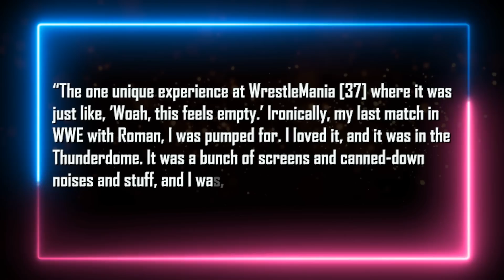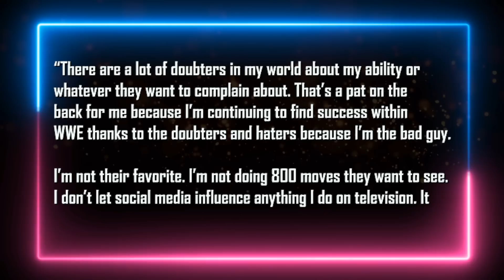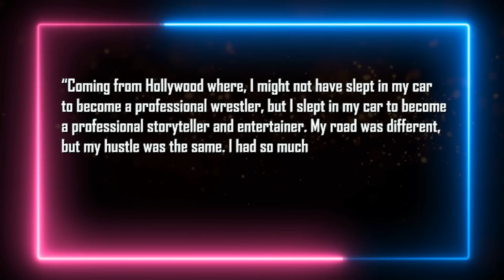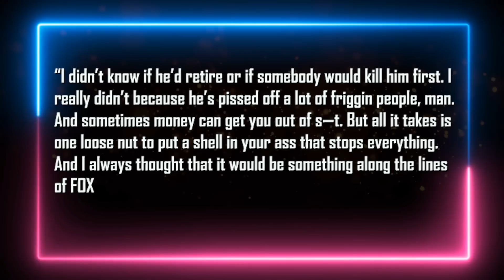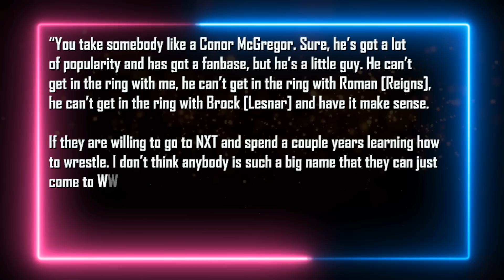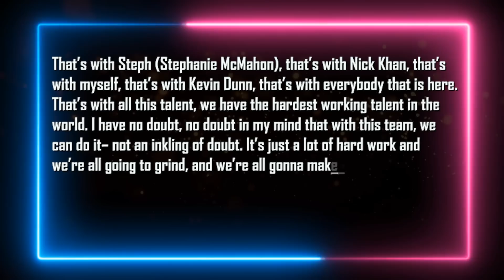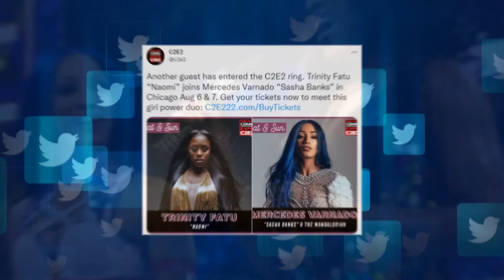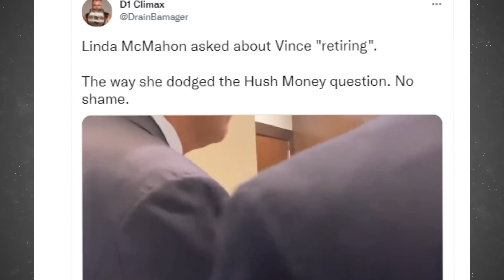Linda McMahon Breaks Silence... Triple Admits He Can't Replace Vince... WWE Massive Failure Causes..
Intro 0:00
Bryan Danielson felt exit match against Roman Reigns was perfect 0:33
Finn Balor wants creative control over demon character 1:18
Happy Corbin thanks haters for his success 2:12
Big E holds no grudge against Ridge Holland over neck injury 2:47
Lana thankful for Vince McMahon 3:30
Jake Roberts on Vince McMahon’s retirement 4:57
Austin Theory on being called the next John Cena 6:04
Lashley doubts potential of Conor McGregor in WWE 6:54
Triple H on filling Vince McMahon’s shoes 7:36
Several injured at Summerslam tryouts 9:01
Seth Rollins potential opponent revealed for Summerslam 9:46
Naomi & Sasha Banks set for public appearance 10:10
Summerslam adding extra seats due to potential sellout 10:32
Linda McMahon dodges Vince McMahon questions 10:53